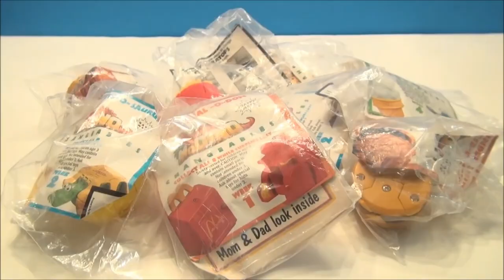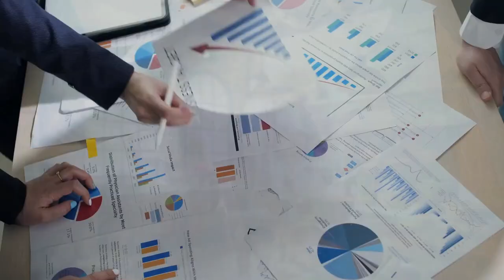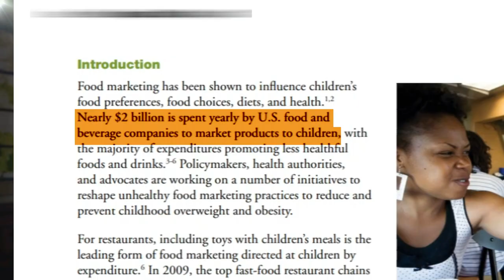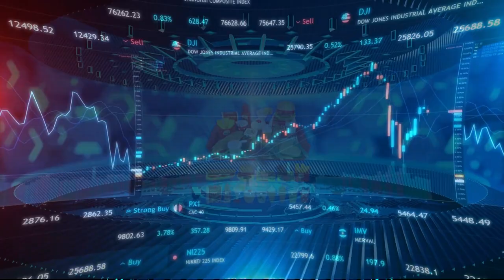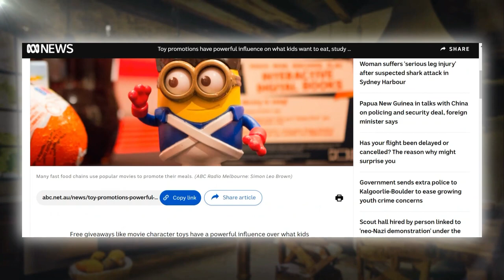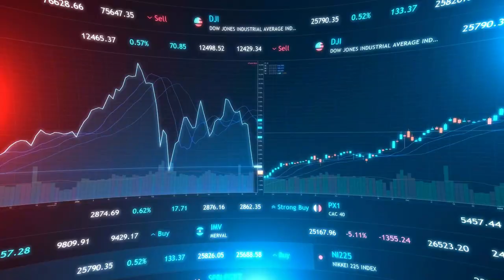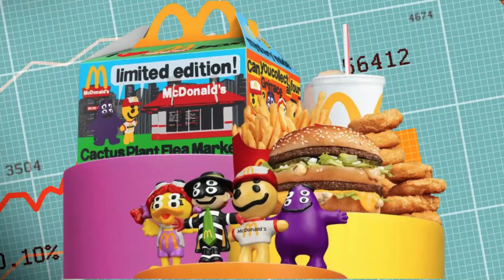How McDonald's Became the Most Powerful Toy Company in the World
HOW McDonald's: The Toy Empire That Surpassed Hasbro, Mattel, and Lego!"

Fast food and toys, is undoubtedly a seemingly unlikely duo that has captivated generations. From Happy Meal surprises to collectible figures, these toys have not only filled our childhoods with joy but have left an indelible mark on consumer behaviour. Have you ever wondered why fast food toys are so appealing? Is it the colourful packaging, the excitement of the unknown or something deeper? Today we will embark on a journey to unravel the mysteries behind the smiles and we will uncover the history, marketing strategies, psychological appeal and even the health and ethical concerns surrounding these miniature wonders. What is it about these miniature trinkets that captivate our hearts and minds? Let's start our exploration of the fascinating and manipulative world of fast food toys and their profound impact on consumer behaviour with today's video, "Behind the Smiles: The Impact of Fast Food Toys on Consumer Behaviour". So, buckle up, it's gonna be a fascinating and a wild ride!

In today's video we look at HOW McDonald's: The Toy Empire That Surpassed Hasbro, Mattel, and Lego!. Keep watching to uncover the impact of 'Fast Food Toys' on 'Consumer Behavior' and the magic behind 'Happy Meal Surprises.' We'll explore 'Health Concerns,' the craze for 'Collectible Figures,' and the rich 'Fast Food History.' Understand the 'Emotional Connection' fostered by these toys, how 'Pester Power' influences purchases, and the effectiveness of 'Nostalgic Marketing.' Witness their 'Consumer Influence,' the 'Brand Association' they build, and the 'Collecting Instinct' they ignite. We'll also delve into 'Corporate Responsibility,' 'Sustainable Practices,' 'Nutritional Awareness,' and how all these factors empower consumers. Join us for a concise yet comprehensive look into this dynamic aspect of consumer culture."